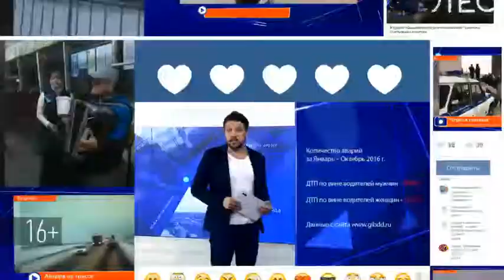В Казани хотят увековечить память Владимира Высоцкого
С такой инициативой к властям города вышли поклонники его творчества.